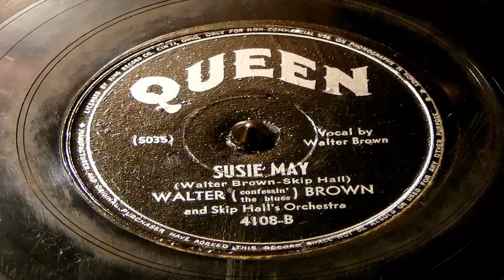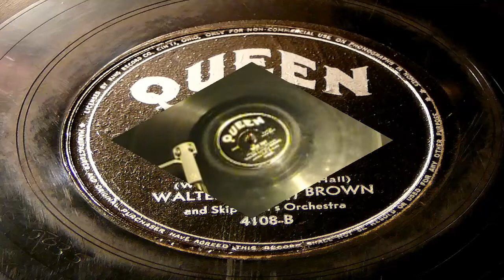Susie May - Walter Brown And Skip Hall's Orchestra (Queen)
Recorded on December 19, 1945. Walter Brown (August 1917 -- June 1956) was a blues shouter who sang with Jay McShann's band in the 1940s and co-wrote their biggest hit, "Confessin' The Blues".
Born in Dallas, Texas, he joined McShann's orchestra, which also included saxophonist Charlie Parker, in 1941. Brown sang on some of the band's most successful recordings, including "Confessin' The Blues" and "Hootie Blues", before leaving to be replaced by Jimmy Witherspoon.
Brown's subsequent solo singing career was unsuccessful, although he recorded for the King, Queen, Signature and Mercury labels. He also briefly reunited with McShann for recording sessions in 1949.
Brown died in June 1956 in Lawton, Oklahoma, due to drug addiction.